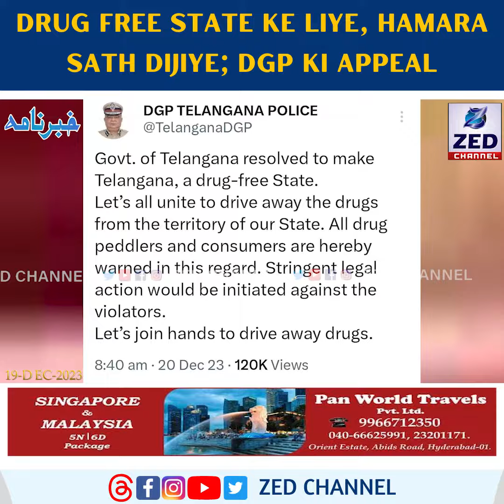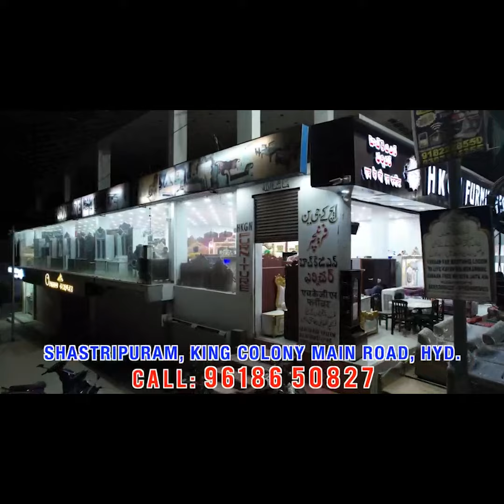Drug Free State Ke Liye, Hamara Sath Dijiye; DGP Ki Appeal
Drug Free State Ke Liye, Hamara Sath Dijiye; DGP Ki Appeal  @zedchannelhyd